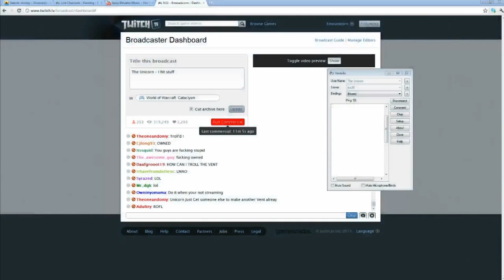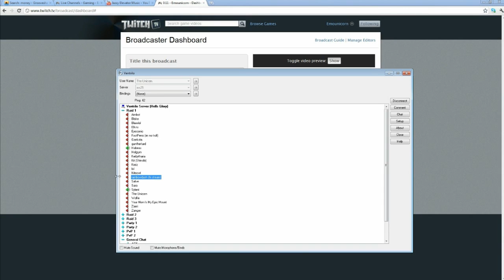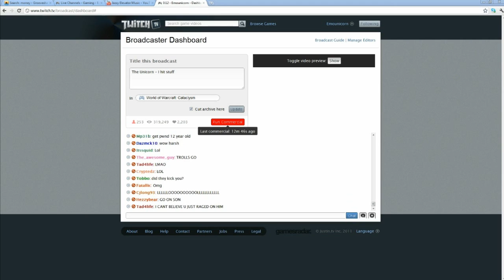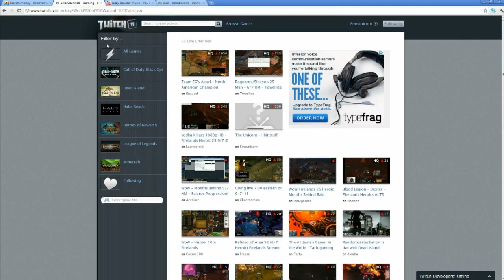Emounicorn does ICC Part Three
Unicorn continues his journey for the tabard and decides to try and get Shadowmourne. Let's see what his children thought about this...